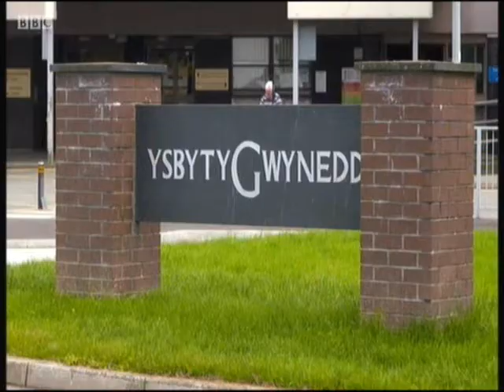North Wales Prt2 AJ